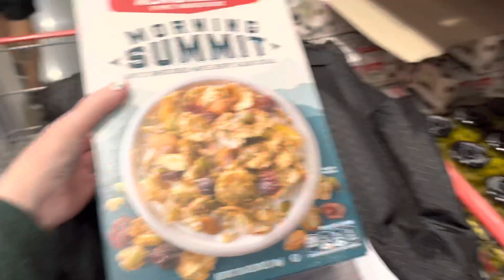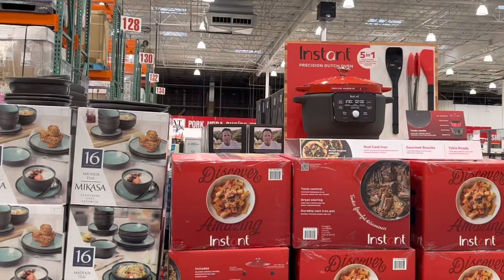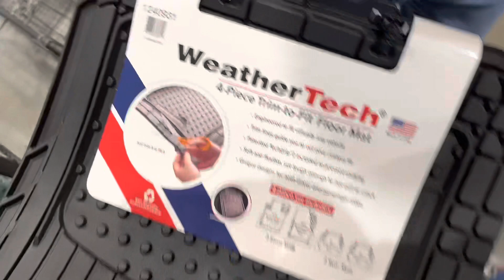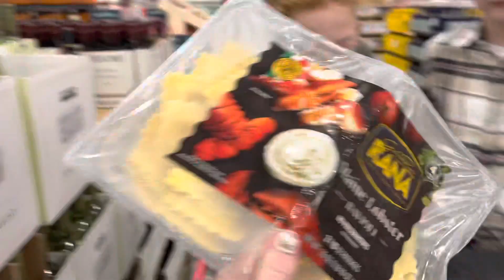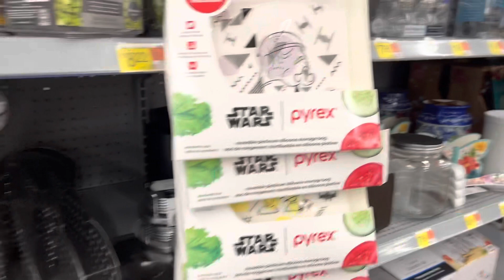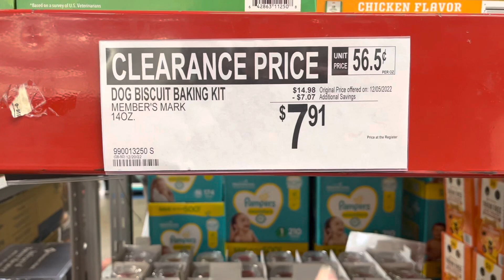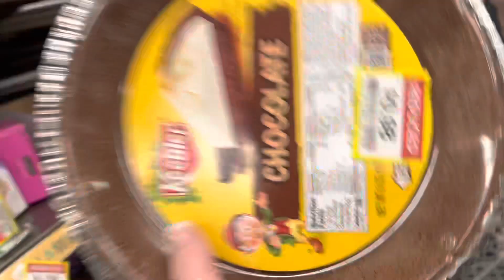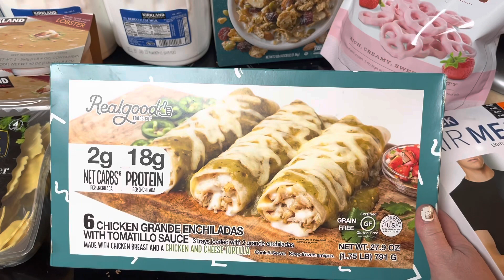First Grocery Haul of 2023! | Starting My Challenge | First Costco Trip And More!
For the year 2023 we are challenging ourselves to see how wisely we can spend our dollar to make it stretch to provide for our family of four. If you would like to do it with us, we are calling it p31challenge. The “p” stands for “Proverbs”. Meaning I am drawing inspiration from the Virtuous Woman described in Proverbs 31. You don’t have to be a woman to participate in this challenge. Just comment on shopping videos or wherever telling us how you did and use the hashtag p31challenge.

Today we go to Costco for the first time and get a membership. I was able to get in on a promotion where I will receive a $45 Costco gift card in the mail for purchasing a membership, thereby making my membership fee, basically, $15!!

Then we also hit the usual, Walmart, Sam’s and Kroger! 💲💵